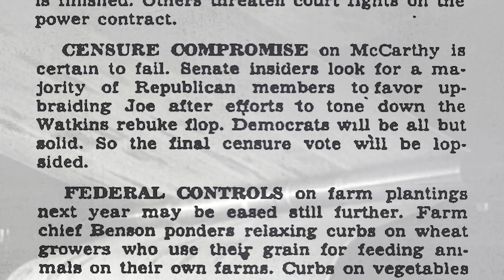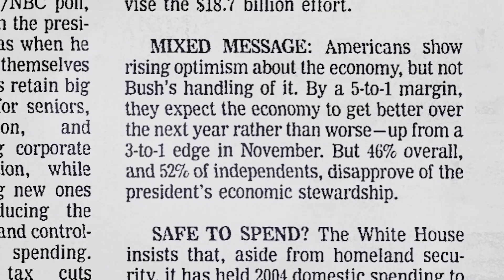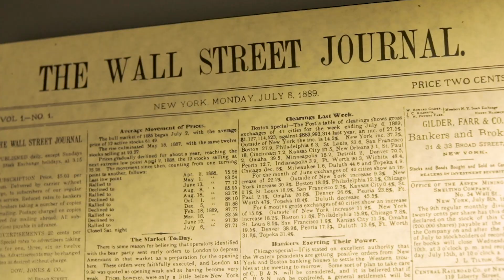Writing the first draft of history | Washington University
Follow Washington University alum Gabe Rubin, AB ’15, the newest writer for the storied Wall Street Journal column Washington Wire, as he wrangles up exclusives on Capitol Hill. While he writes about the serious goings-on of the Beltway elite, he also is sure to capture some minor, light-hearted stories that slipped through the cracks. “We want to make sure people understand that Washington isn’t all House of Cards,” he says. “It’s also a lot of Veep.”